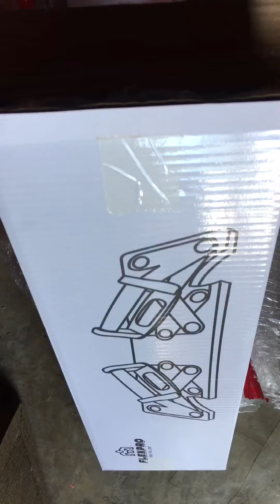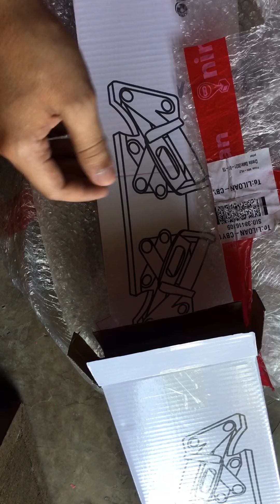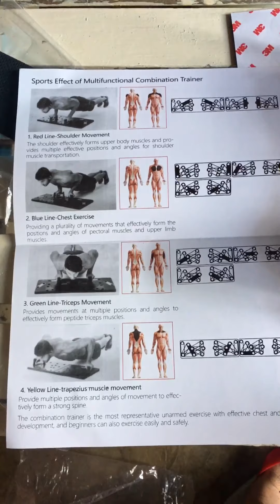Unboxing| Push- Up Board| Muscle Goal| 2021| Fitness| Short Review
Push up Boards| DIY Multifunctional Combination Trainer

Specific muscle movements by color!
By inserting hand grips according to color, exercise shoulder muscles, chest, triceps muscles and allnparts of the spine

STRONG HANDLE
REINFORCING PLATE BODY